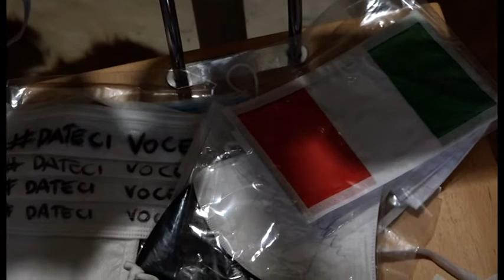Ad Arezzo c'è chi pensa anche al "museo" delle mascherine